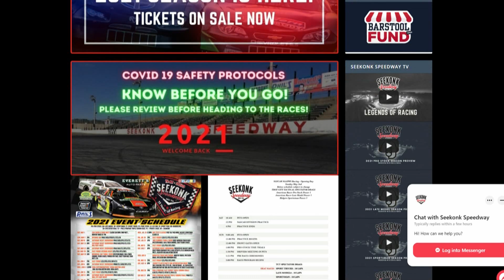VIDEO NOW: Seekonk Speedway Opening Day